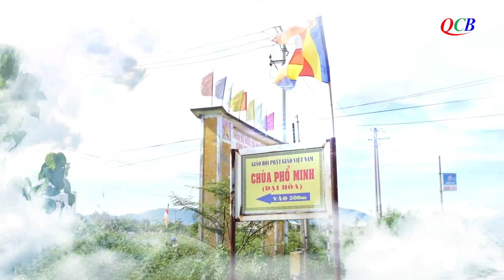Video QCB: Trailer ĐẠI LỄ KHÁNH THÀNH CHÙA PHỔ MINH